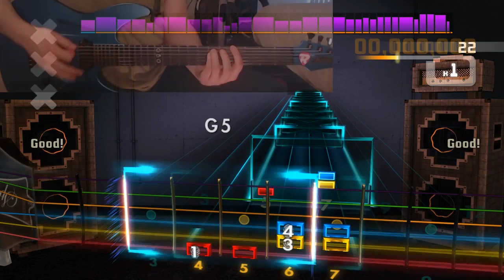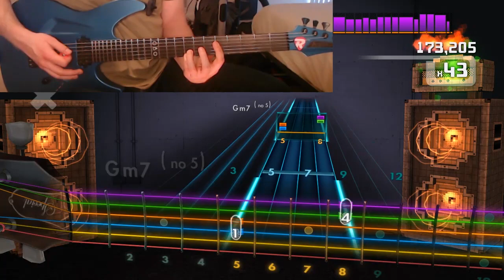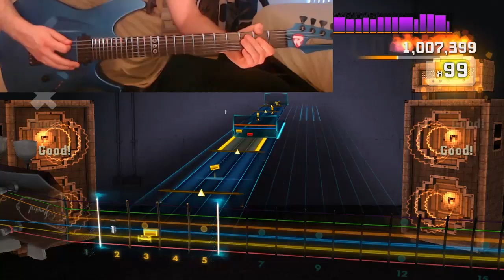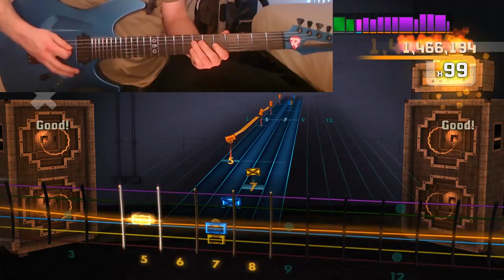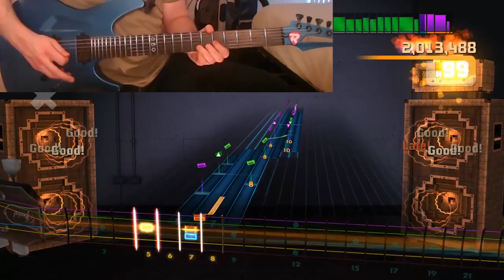Rocksmith 2014 - Mötley Crüe - Kickstart My Heart - 100%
Rocksmith 2014
Mötley Crüe - Kickstart My Heart
Lead Guitar
Hard Score Attack
100%